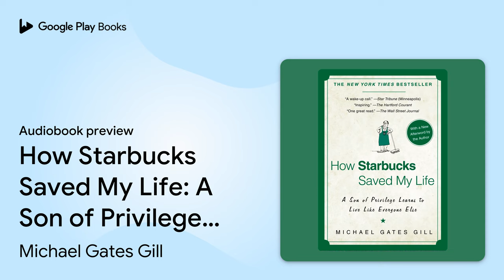How Starbucks Saved My Life: A Son of Privilege… by Michael Gates Gill · Audiobook preview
How Starbucks Saved My Life: A Son of Privilege Learns to Live Like Everyone Else
Authored by Michael Gates Gill
Narrated by Dylan Baker

BOOK DESCRIPTION

Now in paperback, the national bestselling riches-to-rags true story of an advertising executive who had it all, then lost it all—and was finally redeemed by his new job, and his twenty-eight-year-old boss, at Starbucks.

 In his fifties, Michael Gates Gill had it all: a mansion in the suburbs, a wife and loving children, a six-figure salary, and an Ivy League education. But in a few short years, he lost his job, got divorced, and was diagnosed with a brain tumor. With no money or health insurance, he was forced to get a job at Starbucks. Having gone from power lunches to scrubbing toilets, from being served to serving, Michael was a true fish out of water.

 But fate brings an unexpected teacher into his life who opens his eyes to what living well really looks like. The two seem to have nothing in common: She is a young African American, the daughter of a drug addict; he is used to being the boss but reports to her now. For the first time in his life he experiences being a member of a minority trying hard to survive in a challenging new job. He learns the value of hard work and humility, as well as what it truly means to respect another person.

 Behind the scenes at one of America’s most intriguing businesses, an inspiring friendship is born, a family begins to heal, and, thanks to his unlikely mentor, Michael Gill at last experiences a sense of self-worth and happiness he has never known before.

The son of The New Yorker writer Brendan Gill, Michael Gates Gill was a creative director at J. Walter Thompson Advertising, where he was employed for more than 25 years. He lives in New York within walking distance of the Starbucks store where he works, and has no plans to retire from what he calls the best job he’s ever had.

Dylan Baker is a remarkably versatile actor whose chilling breakthrough performance as a pedophile in Todd Solondz's Happiness rocketed him to instant recognition among film critics and art-house patrons. The straight-faced actor has been appearing onstage and in television and film since the early '80s.

AUDIOBOOK DETAILS

Language: English
Publisher: Penguin Random House Audio
Published on: September 20, 2007
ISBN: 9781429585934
Duration: 7 hr, 39 min
Genres: Biography & Autobiography / Cultural, Ethnic & Regional / General, Biography & Autobiography / Personal Memoirs, Biography & Autobiography / Rich & Famous